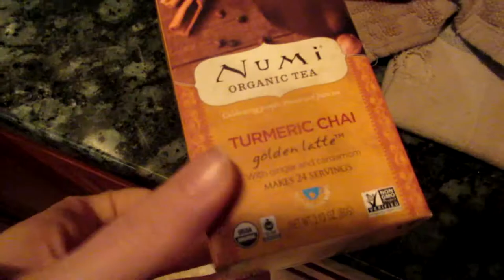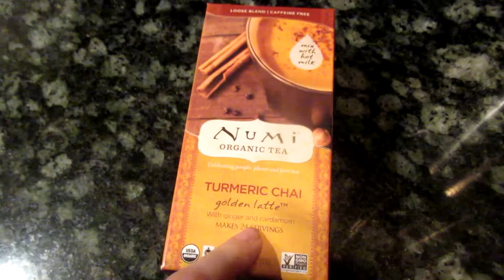New Medical Planner! (March 27th 2018)